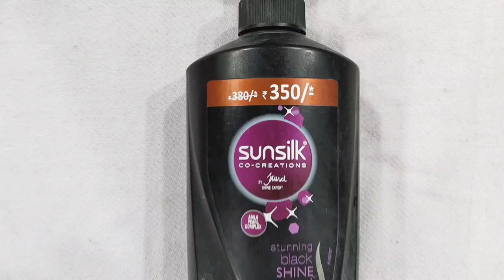Back Flow Smoke Fountain- How to make back Smoke fountain- How to make Back Flow Incense Burner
Hi,

Aap is video me sikhenge Shampoo ki bottle se Back Flow Fountain Kaise Banaye very simple, easy and very interesting. Maine aapko Samjhane ki Poori Koshish ki hai or Mujhe umeed hai ki Aapko Ye Video Jarur Pasand Aayengi.